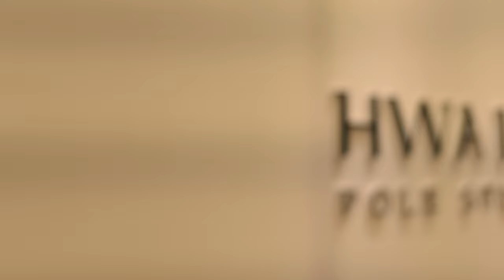폴댄스 | 화인폴댄스 POLEDANCE BASIC EP.06[stargazer]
Here is a very easy choreography for beginners.

Feel free to try it and send me some feedback!

HWA IIN Pole Studio is an elite pole dance studio located in Korea. We offer group and private pole fitness classes, pole dance classes, aerial and stretch classes. HWA IIN Pole Studio was born as a form of exercise that improves stamina, tone, strength and endurance with a desire to teach the passion and spirit of pole dance in an exciting way to explore the art of dance.

HWA IIN Pole Studio has performers who can participate in corporate events and performances.